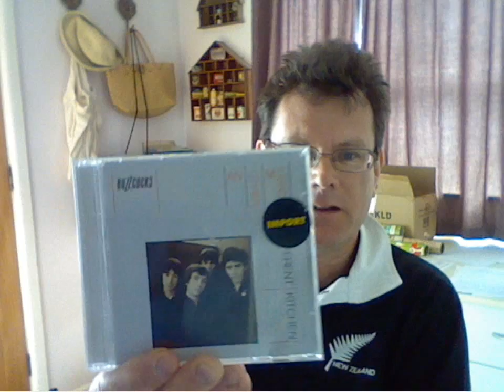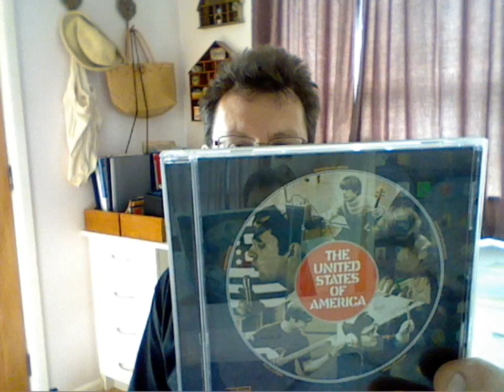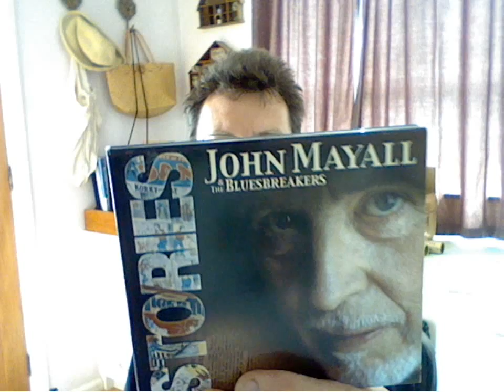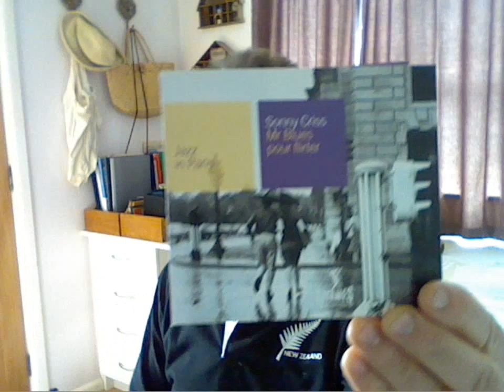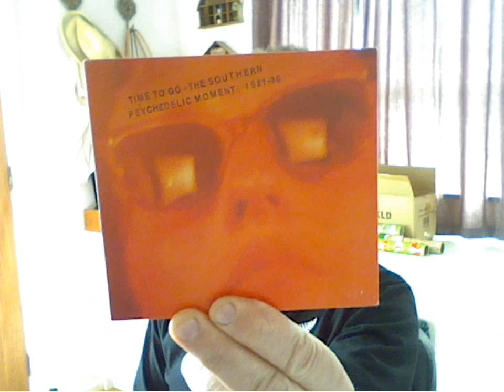Uncle Roddus Random shelf picks number 6